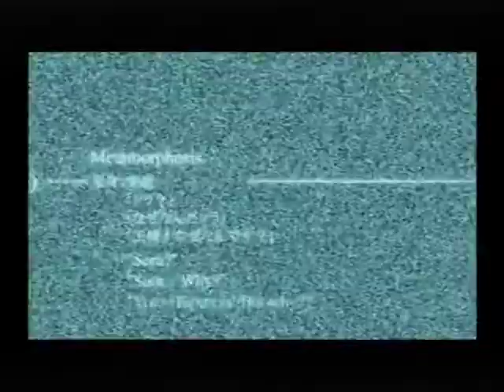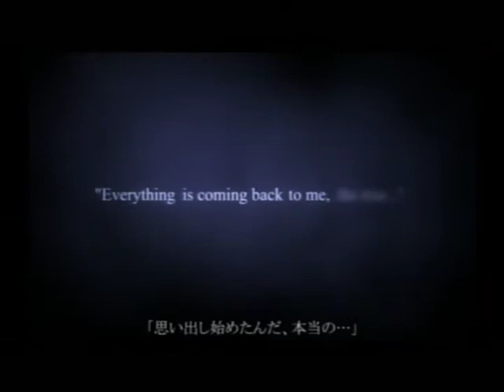Recording from PS2 test 2. Deep Dive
My second recording test.
This time I recorded in mp4 format.

This is a recording of one of my favourite scenes in the Kingom Hearts series, so I wanted a HQ version of it on youtube.

Since my pc is so slow at reacting to what I tell it to, I decided to start the recording a little early to test how late it was to start the recording, so Deep Dive doesn't start untill about 55 seconds in.